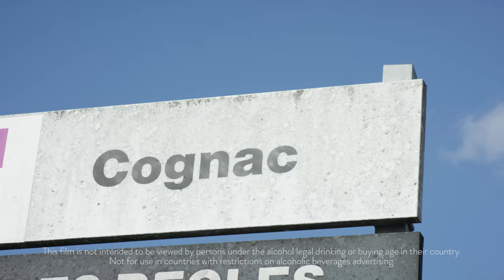The Long Game - Renaud Fillioux de Gironde - Hennessy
The Long Game - Renaud Fillioux de Gironde - Hennessy. Meet Renaud Fillioux de Gironde, the 8th generation of Hennessy Master Blender.

Richard Hennessy founded the Maison in 1765. A maison that has always kept on innovating and creating to give birth to the world's finest cognacs.

This video is not intended to be seen by persons under the legal alcohol drinking/buying age nor in countries with restrictions on advertising on alcoholic beverages. Do not share it with people under the legal alcohol drinking age and/or purchasing age in their country of residence.